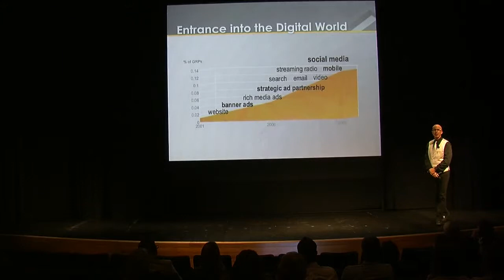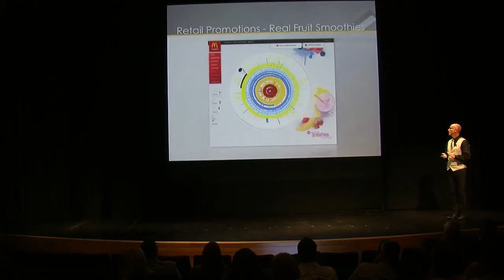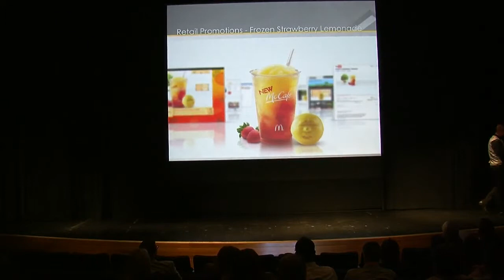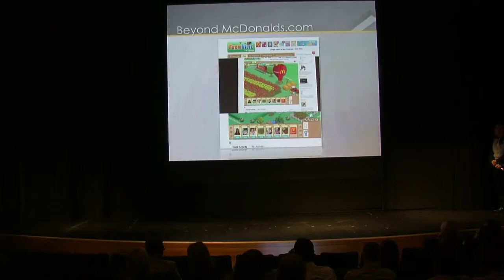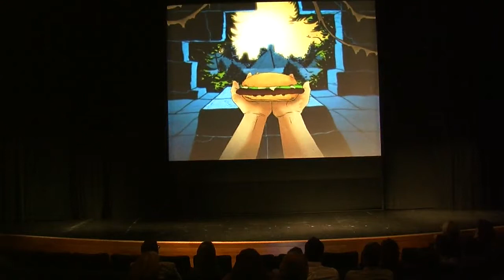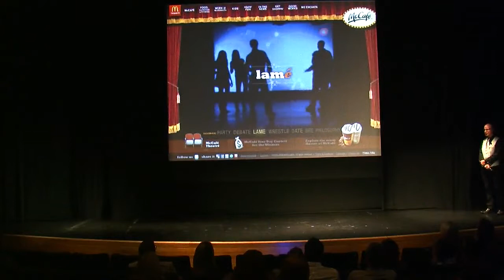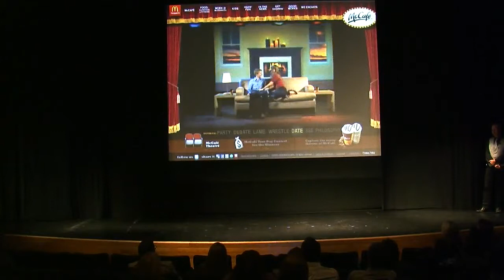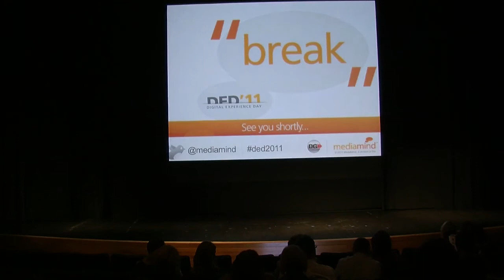Mark Carlson - DED 2011 San Francisco (Part 2)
Display as Dialogue - presented by Mark Carlson

What can we learn about consumer responses to creative messages; with insights on initial audience discovery to a deeper behavioral understanding followed by top tips on how to relevantly engage them.